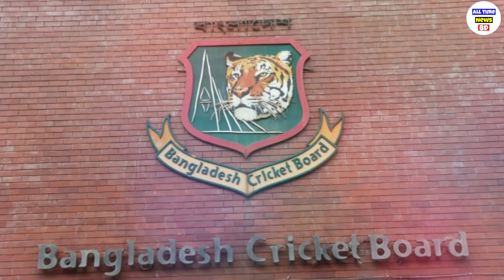এইমাত্র পাওয়া খবর !! স্বামী মাশরাফিকে নিয়ে এ কি বললেন স্ত্রী সুমনা হক সুমি !! Mashrafe Mortaza Wife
বন্ধুরা সবাই কেমন আছেন আশা করি আপনারা সবাই অনেক ভাল আছেন।সম্প্রতি অ্যারল্যান্ডে সংঘটিত ট্রাইনেশ শিরোপা জিতে পুরো বিশ্বকে তাক লাগিয়ে দিয়েছে বাংলাদেশ। এই খুশির সময় সবাই ভাগাভাগি করে নিচ্ছে, অভিনন্দন জানিয়েছে পুরো বিশ্ব। সামাজিক যোগাযোগ মাধ্যমে শেয়ার করেছে তাদের উল্লাসের কিছু অংশ। এমন খুশির মুহুর্তে যোগ হয়েছেন মাশরাফির স্ত্রী সুমনা হক, তার খুশির অনুভুতি জানিতে চাইলে তিনি কিছু অবাক করা কথা বলেন, বিস্তারিত দেখুন সম্পূর্ন ভিডিওতে।

AllTime News BD is one of the best Youtube based News & Biography media which channel is going to share all kinds of current news and also cricket, football and all other sports news  are also available here...all kinds of current events like national and international.